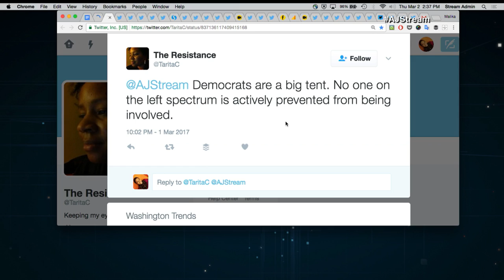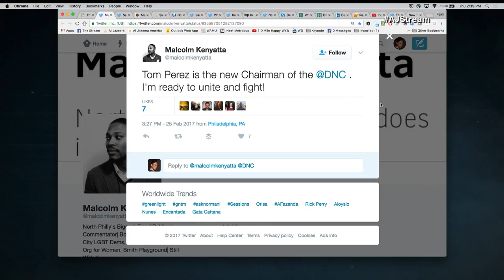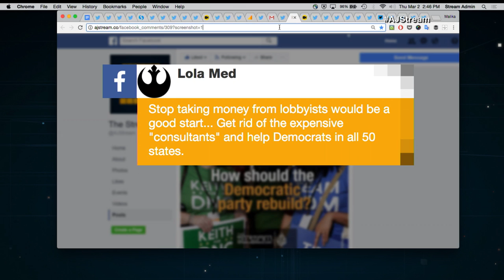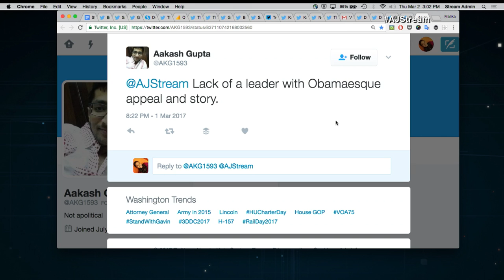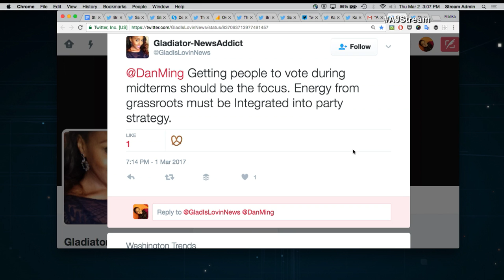The Stream - Divided Democrats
On The Stream:  The future of the U.S. Democrats: how can the party unite?

Thumbnail: (REUTERS/JOSHUA ROBERTS)